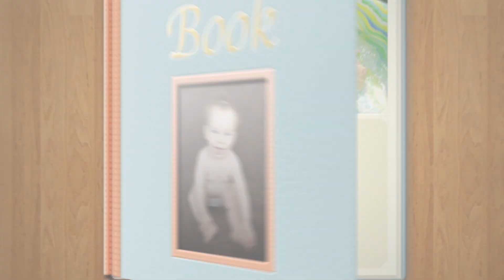Learning to Share Toys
Now that Alecia has two rambunctious boys, she's looking for ways to encourage peaceful toy sharing. One way she's keeping the peace is by teaching Knox to trade with his little brother. If he wants what Rhett has, he offers him another toy--rather than his former yank-the-toy-out-of-Rhett's-hand tactic.

What are your tricks for teaching manners and sharing? Comment!

The Baby Book is a weekly vlog hosted by Alecia Whitaker. Alecia, author of "Queen of Kentucky", will share her story on everything from thinking about having a child to the terrible two (or threes!). If you have child raising topic you'd like Alecia to talk about please write it in the comments below!